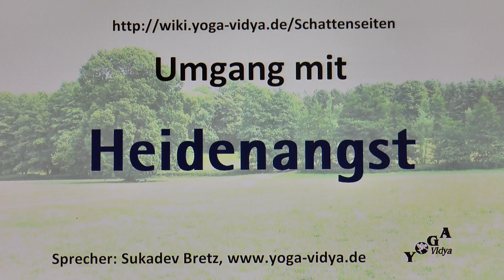Heidenangst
Heidenangst - Lexikon der Persönlichkeitsmerkmale. Verschiedene Sichtweisen zum Thema Heidenangst in der Kommunikation anderer. Heidenangst - Überlegungen und Tipps als praktische Lebenshilfe. Heidenangst ist ein umgangssprachlicher Ausdruck für große Angst, ja sehr große Angst. Lausche einem Vortrag von und mit Sukadev Bretz von Dieser Video-Vortrag zum Persönlichkeitsmerkmal Heidenangst gehört zum Multimedia-Lexikon der Tugenden, Laster und Persönlichkeitsmerkmale Man kann Heidenangst abschätzig sehen, bei anderen bekämpfen oder sich darüber aufregen. Aber es gibt auch eine andere Sichtweise. Jedes Persönlichkeitsmerkmal, auch jedes scheinbar negative, kann man mit der Brille der Evolutionsbiologie als ursprünglich sinnvoll ansehen. Man kann auch jedes Persönlichkeitsmerkmal spirituell sehen - und jeden Menschen als Manifestation des Göttlichen betrachten. Und man kann lernen, Schicksal als Chance, Leben als Schule zu betrachten. Und zum Leben gehören auch die Menschen um einen herum, mit all ihren speziellen Eigenschaften und Verhaltensweisen. Was meinst du dazu? Schreibe doch in die Kommentare deine Einsichten und Überlegungen.
Ähnliche Eigenschaften wie Heidenangst sind zum Beispiel Panik, Angst, Grauen, Schreck. Wenn du mehr wissen willst zu diesen und über 2500 andere Eigenschaften, dann schaue nach